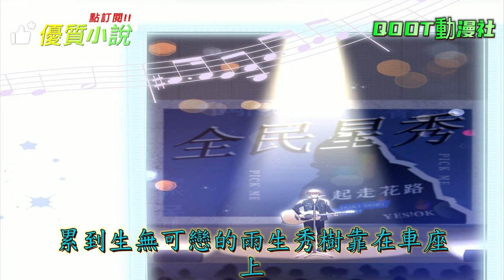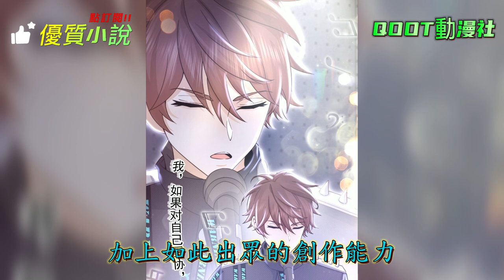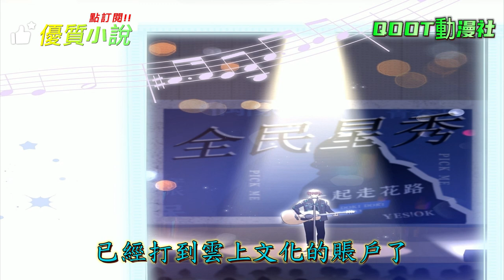穿越東京泡沫時代第一集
穿越東京泡沫時代。精彩生活，從1981開始。【主角作家起步，以作品為中心，打造橫跨出版，時尚，影視，動漫，遊戲的集團。 主角在感情上獨立自主，不當舔狗。】